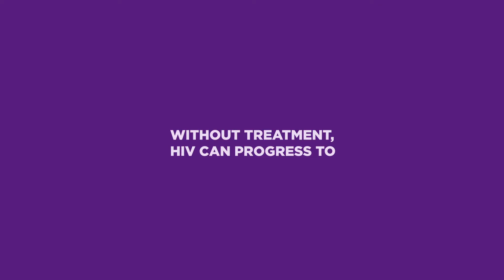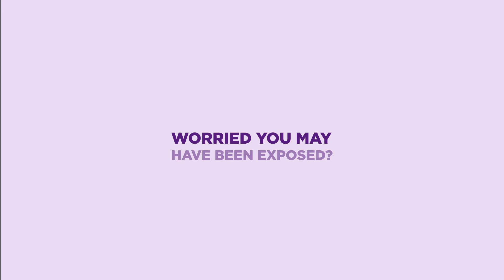What You Need to Know About HIV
More than a million Americans live with HIV. Get tested to keep you and your partner healthy.